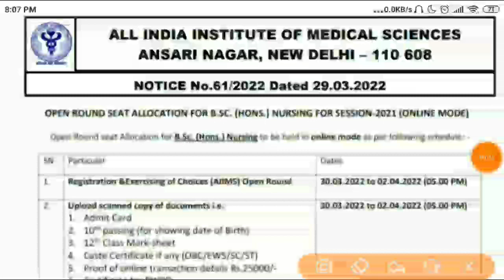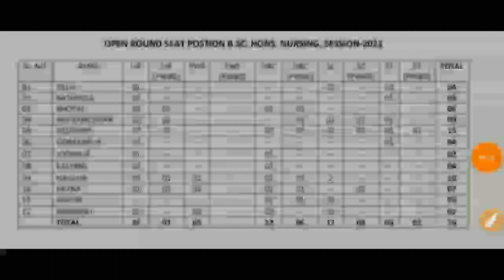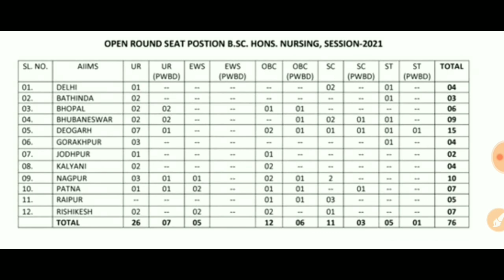AIIMS BSC NURSING open Counseling Start | AIIMS paramedical open counselling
YOUR QUERY